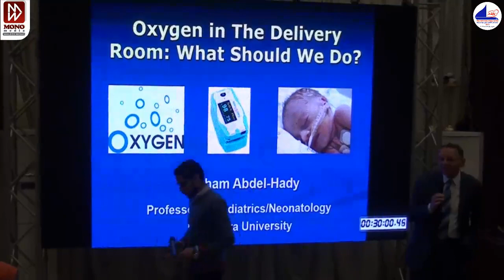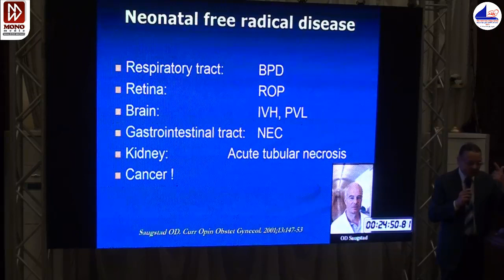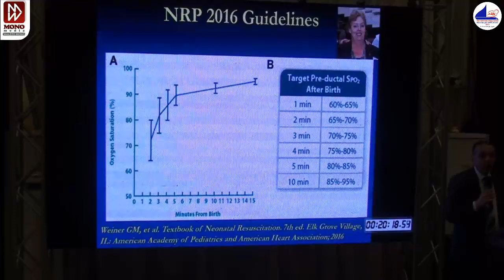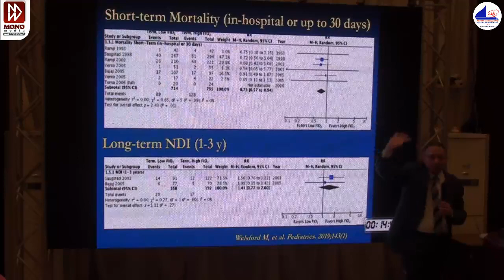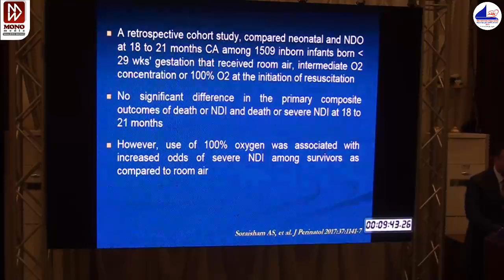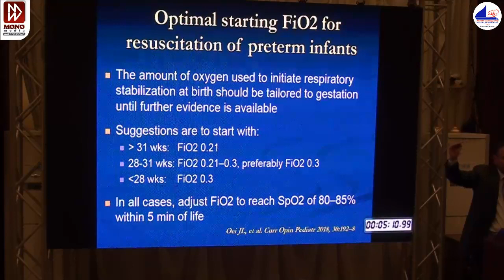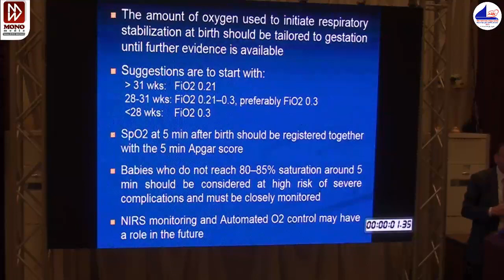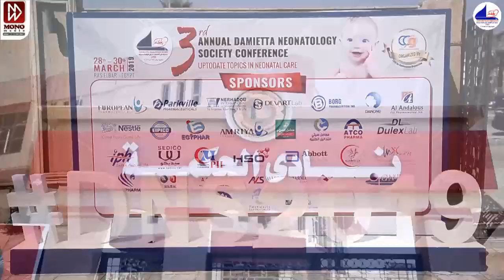12 Prof Hesham Abd El Hady